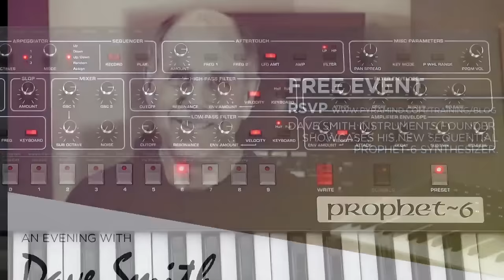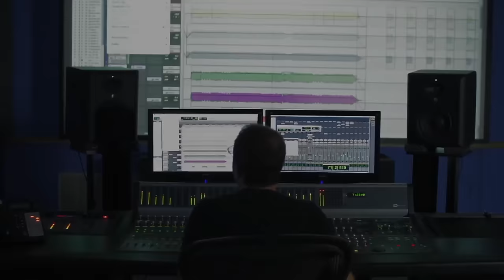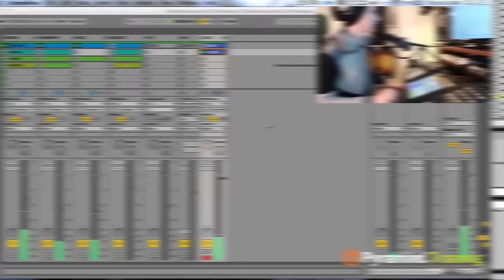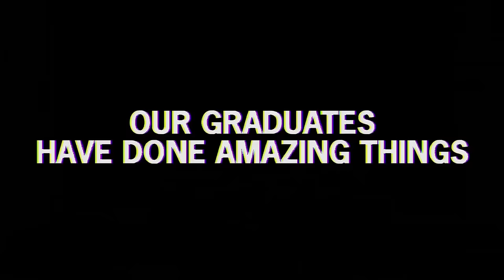An Evening with Dave Smith | Video Recap | Part I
On November 12th, Pyramind welcomed a true legend to our facility. The one and only Dave Smith, founder of Sequential Circuits and Dave Smith Instruments who is often referred to as the Father of MIDI.

During An Evening with Dave Smith, which you can watch in it’s entirety, you will get to hear what the new Sequential Prophet-6 synth is capable of in the hands of it's creator. The Prophet-6 is Dave Smith’s tribute to the analog polyphonic synth that started it all—the Sequential Prophet-5. But it’s not simply a reissue of a classic. Rather, as Dave puts it, “It’s the result of our effort to build the most awesome-sounding, modern analog poly synth possible.” The Prophet-6 takes the best qualities of the original Prophet-5—true voltage-controlled oscillators, filters, and amplifiers—and adds enhancements such as studio-quality effects, a polyphonic step sequencer, an arpeggiator, and more. The result is pure, unadulterated analog tone with the stability and reliability of a state-of-the-art modern synth.

Timestamps:

01:00 - Hardware vs. Soft Synths - real synths cost more than soft synths (hardware competes with FREE)
02:48 - What inspired you to start building equipment?
05:03 - Talks about the way he developed his synth to work, and what didn’t work for other companies
05:58 - Where do you start when designing your instruments?
09:30 - Talks about the Prophet 6 (voltage controlled oscillators)
12:18 - “Slop Control” feature
14:00 - Analog distortion
16:00 - Story about the new name - Sequential
18:20 - Starts demoing the synth (focused on sequencer)
19:24 - Talks about factory presets and why they’re made the way they are
21:10 - Arpeggiator
22:00 - Effects
24:30 - Analog synthesis has passed the test of time
26:18 - People used to just want to emulate real instruments
28:05 - Inspiration behind the Prophet 2000
30:30 - Why didn’t they quantize oscillator frequencies?
31:40 - Why he likes constrained designs
34:08 - You can know nothing about synthesis and still make cool sounds with these synths
34:58 - USB integration (it’s just midi over USB)
35:20 - Presets
35:48 - Analog gear market
37:30 - Appealing to different clients / genres
38:28 - Taylor Swift Custom Prophet 12
41:14 - What did the sound designers bring to the synth?
42:16 - Hearing presets being used / modified